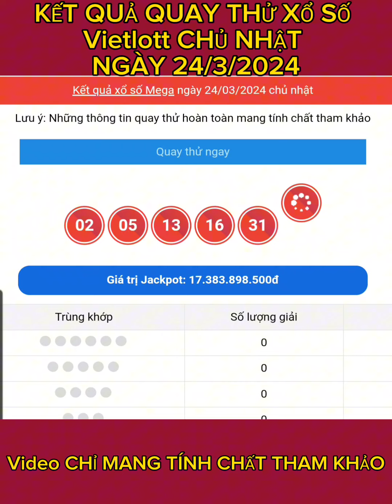KẾT QUẢ QUAY THỬ XỔ SỐ VietLott .Power CHỦ NHẬT [NGÀY 24/3/2024]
KẾT QUẢ QUAY THỬ XỔ SỐ VietLott .Power   CHỦ NHẬY  [NGÀY 23/3/2024]